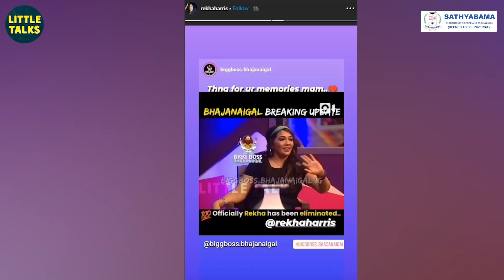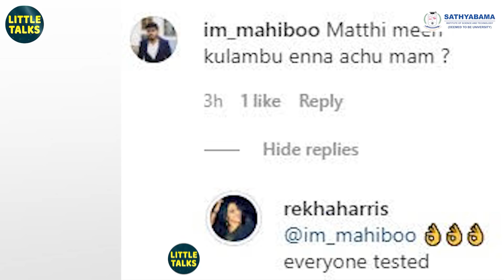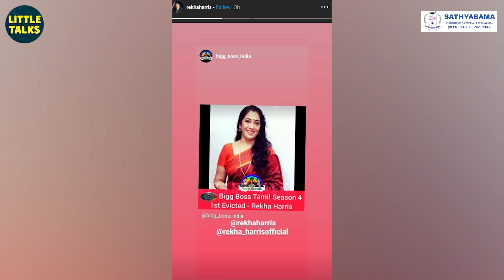Bigg Boss 4 வீட்டை விட்டு வெளியேறிய Rekha-வின் முதல் பதிவு - "உங்க அன்புக்கு ரொம்ப நன்றி" | BB4